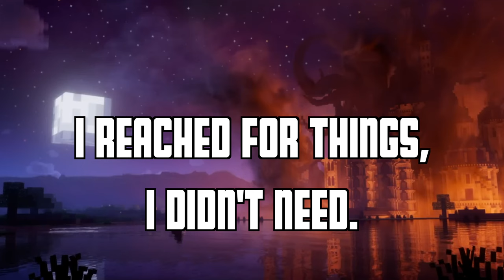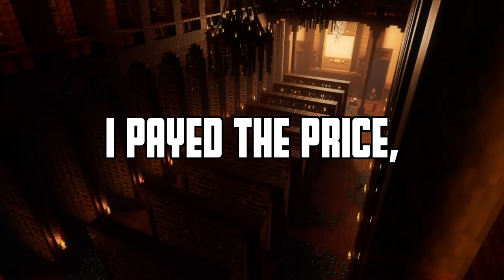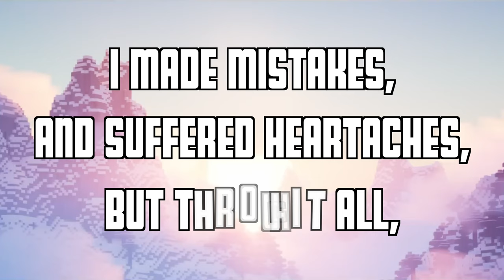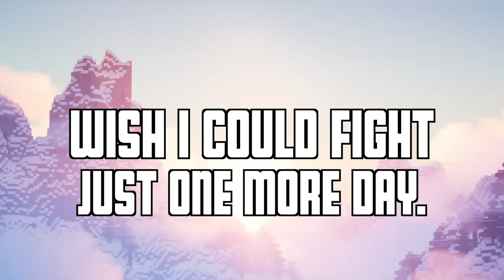"Rising Kingdom" - JJCraft31 ORIGINAL REMIX [Official Lyric Video]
- RISING KINGDOM REMIX -

Remix by JJCraft31
Composed with Logic Pro
Video made in Final Cut Pro
Original Song by @CaptainSparklez
Melody created with the help of @13Semitones

LYRICS:

I’ve lost track
Of times I looked back
A happy face, a better place, without disgrace

I try to think of when it was
What set it off, was it because
I aimed too high, had too much greed
I reached for things, I didn’t need

So be careful what you wish for, my friend
Kingdoms often fall in the end
Heed the words of those who are wise
And with some luck your kingdom may rise

The future’s blind, your fate and mine, intertwined

A life as king, a step too far
I burned too bright, a shooting star
I paid the price, I failed the test
For what it’s worth, I tried my best

I’ve made mistakes
And suffered heartaches
But through it all
The rise and fall
A life well lived, that’s what I’d say
Wish I could fight just one more day

But i know I haven’t won
When all is said and all is done
In spite of all the pain it brings
I wouldn’t change a single thing